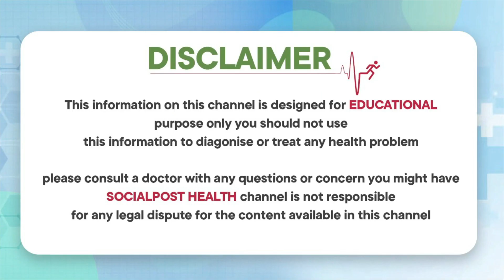ఈ ముద్రతో డిప్రెషన్ కి చెక్.. || How to Overcome Depression || Dr Radhika Lella || Socialpost Health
Dear Friends,